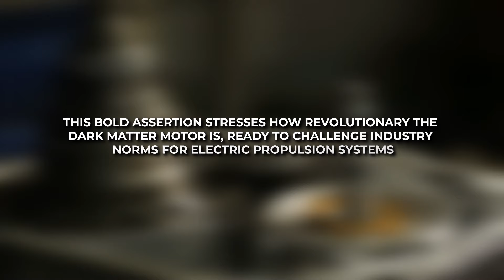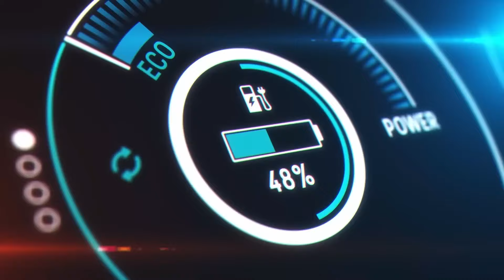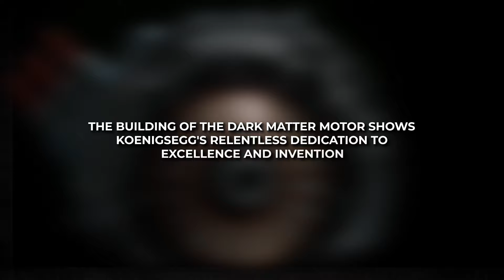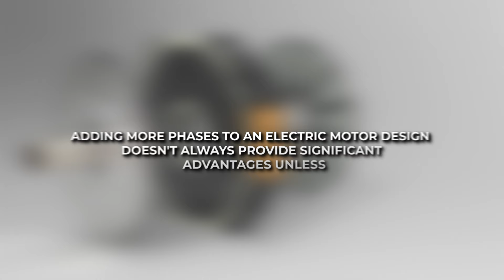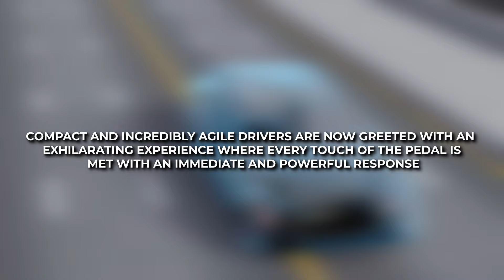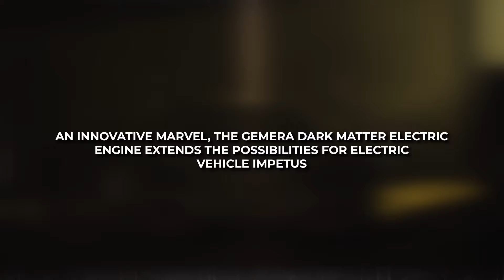Koenigsegg CEO: “Our Gemera DARK MATTER Electric Motor Breaks All The Rules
Welcome back to TechCharge Chronicles! Today, we have some exciting news to share about Koenigsegg CEO: “Our Gemera DARK MATTER Electric Motor Breaks All The Rules